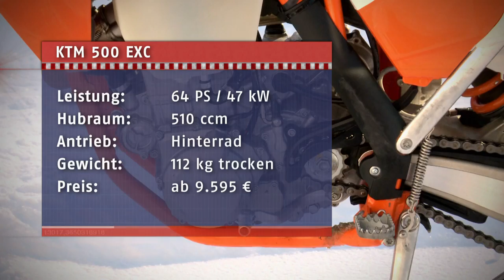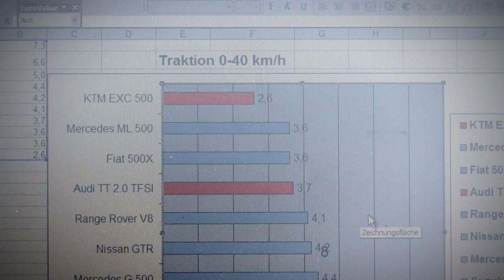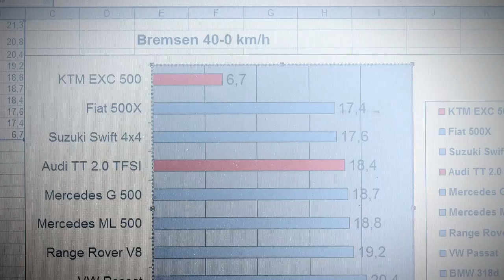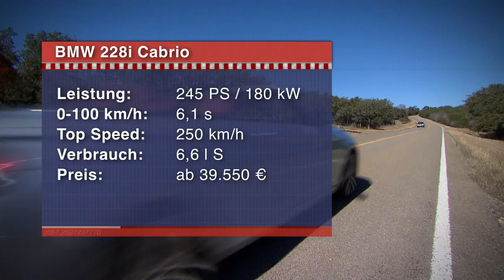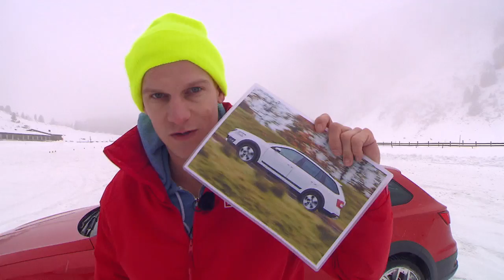AUTO BILD TV Folge 8 (2015)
Herzlich Willkommen bei AUTO BILD TV.
Sehen Sie hier die komplette 8. Folge 2015. Unter anderem mit dem Seat Leon Experience , der Studie G 500 4x4² von Mercedes, dem AUTO BILD Insider mit neuen Skoda SUV oder dem eisigen Kampf zwischen Auto und Motorrad.

Schalten Sie ein und erleben Sie jeden Freitag um 18:25 Uhr AUTO BILD TV auf N24 und die Wiederholungen am Sonntag um 8:05 Uhr oder am Montag um 15:15 Uhr.